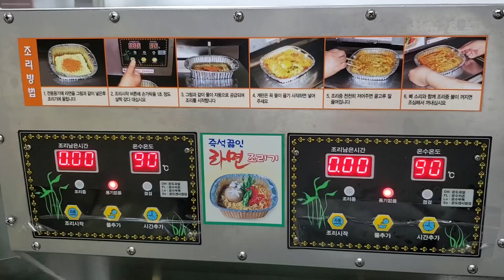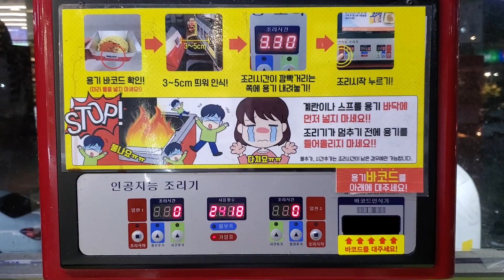한강에서 직접 라면 끼리는 남자 / Ramen Making Machine at Han-River Park, Korean street food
✨ 메뉴 Menu ✨
라면 ￦2,500
Instant Noodles (2.14 USD)

✨ 주소 Address ✨
서울특별시 영등포구 여의동로 343 (여의도동, 여의나루역)
343, Yeouidong-ro, Yeongdeungpo-gu, Seoul, Republic of Korea